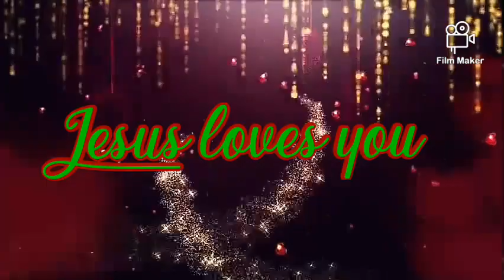25 Days of reeses pieces Day *16* 🙏🎄😀